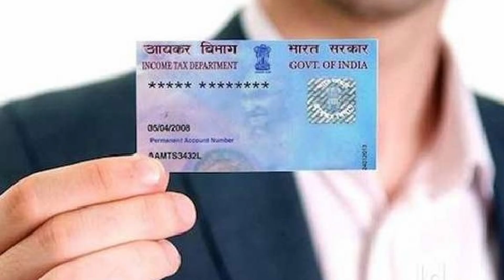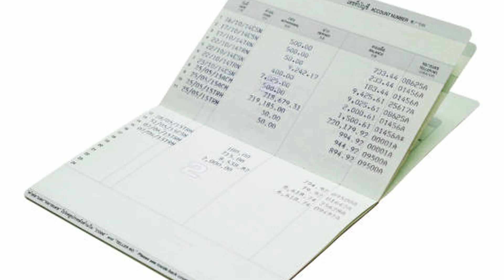Bajaj Finserv Payment Failed Filpkart & Amazon Problem Solved EMI Credit Card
bajaj finance emi credit card filipkart failed
bajaj finance full kyc kaise karean
bajaj finance
bajaj finance emi credit card kaise banaye
bajaj emi card payment failed
bajaj emi card payment pending
flipkart bajaj finserv emi card not eligible
bajaj card not eligible on online payment
bajaj card se online payment kaise kare
flipkart bajaj finserv emi card not working
flipkart baja finserv emi card option not show
bajaj emi card flipkart shopping not working
bajaj insta emi card not working on flipkart
bajaj emi cart not eligible on amazon,flipkart
bajaj emi card payment declined
bajaj finserv emi card payment failed in amazon
bajaj card payment failed in flipkart
flipkart bajaj finserv emi card not working 2023
flipkart baja finserv emi card option not show 2023
bajaj emi card flipkart shopping not working 2023
bajaj insta emi card not working on flipkart 2023
bajaj EMI card,bajaj EMI card online not payment
bajaj Finserv EMI card payment failed in Flipkart,bajaj card not eligible